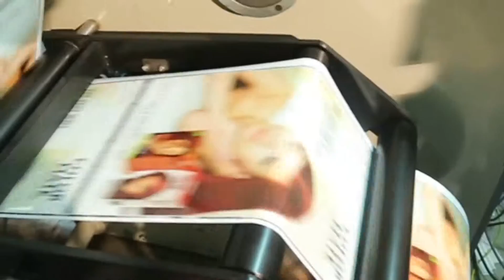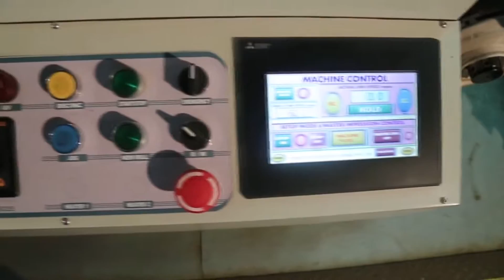Novaflex-XS flexo Label Press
Novaflex-XS Flexo Label Press, 8 x Flexo Print Units, 2x Die Cut Units, Matrix Rewind , Cold Foil Stamping, Cantilever Rewind, Tool Less Operation, Servo Drive Controls, Digital Automation Controls,